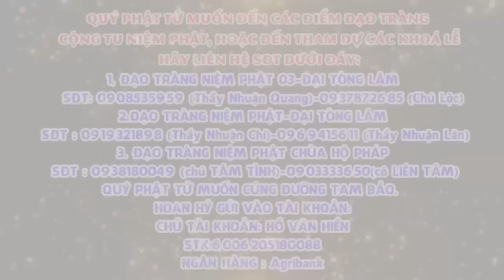LỜI CHỈ DẠY VỀ CÁCH ỨNG XỬ CỦA THẦY NHUẬN ĐỨC CHO CHÚNG TRONG CHÙA QUÝ PHẬT TỬ Ở XA AI CŨNG HOAN HỶ